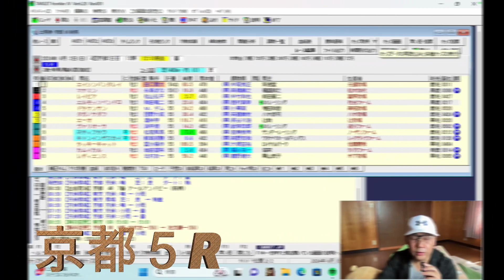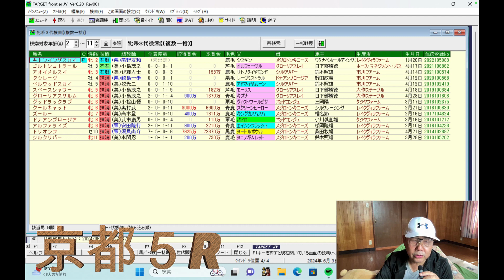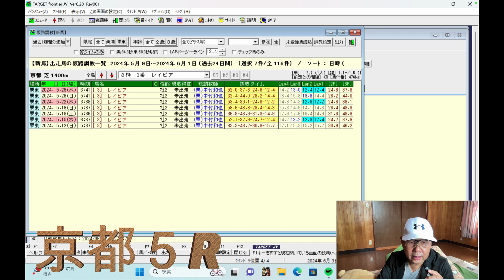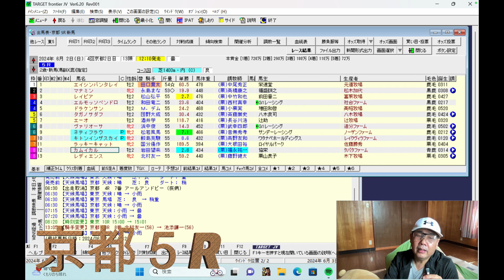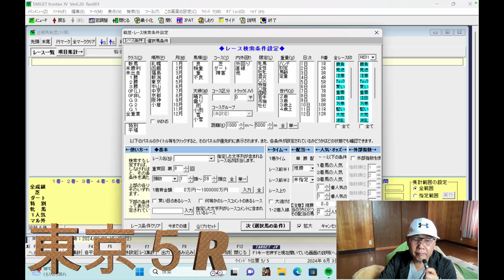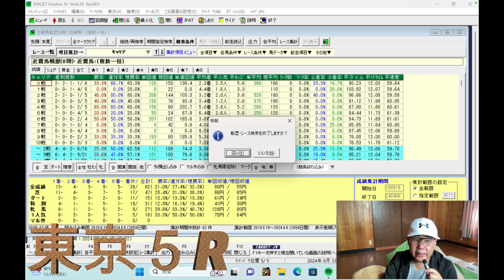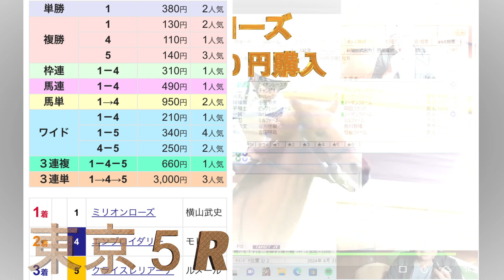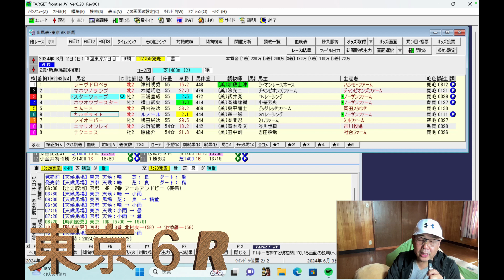２０２４年６月２日安田記念当日 ミリオンローズ単勝的中 新馬戦の予想 馬券の買い方